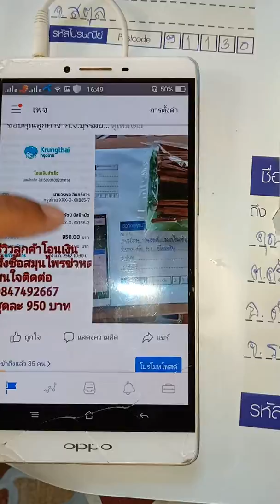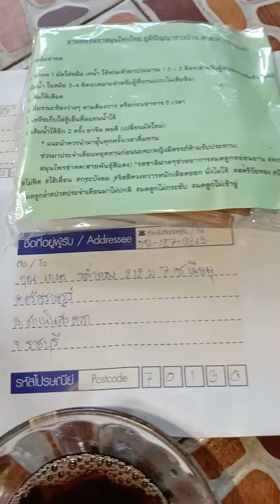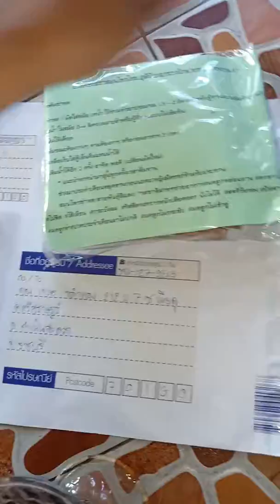กระบังลมหย่อน ปัญหาเกียวกับมดลูกอยากหายต้องทานสมุนไพรข่าหด0847492667